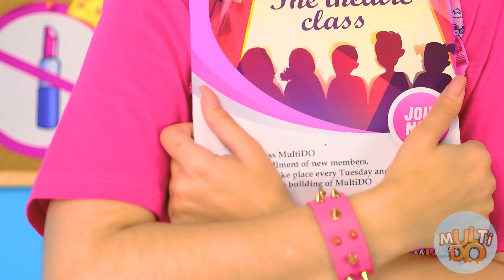Alimente De Aceeași Provocare Culori #3 Multi DO Challenge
Orange, albastru, roz - uneori sunt vieți sunt umplute cu diferite culori luminoase, și, uneori, care se aplică la ceea ce mâncăm prea! Ce ar trebui să faceți atunci când vă confruntați cu această situație, aflați aici!

Spune-ne în comentarii!